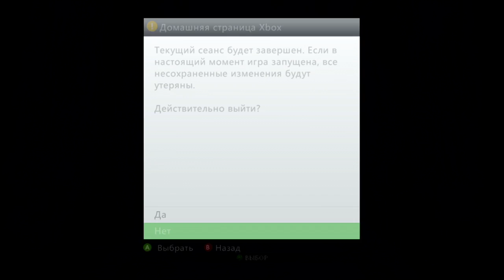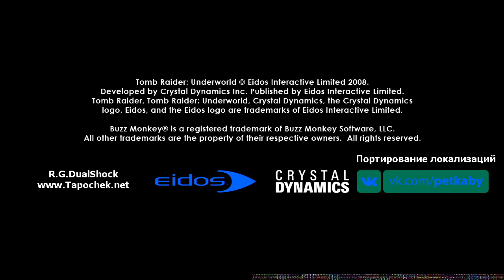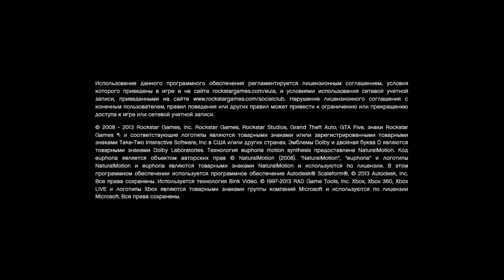[Xbox360] Tomb Raider: Underworld - Part 2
Console: XBOX360 Jasper
Output: HDMI 720P
Capture Card: Avermedia Extreamcup U3